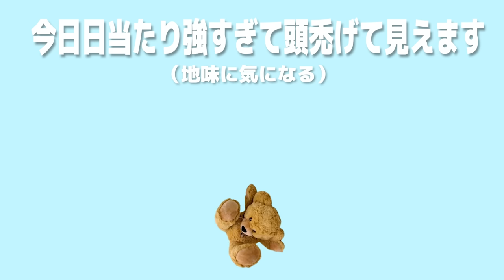女が男に「その方が120%格好良い」と本気で思う瞬間を赤裸々に全部話します。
本当はハロウィンの日に出したかった動画でした🎃

✔︎今から出来る簡単な男性のモテ習慣一覧
✔︎女子が思わず話を続けたくなる男性の会話術
✔︎あなたの個性を伸ばすAI診断
✔︎恋愛偏差値0→100への道のり完全ステップ

＠517spiaa
⇨現在一部修正段階の為、完成次第順次配布を予定しています🎁
※配布内容は一部変更する場合があります。

各SNS、問い合わせ等はすべてコチラから😌

贈り物や問合せ↓【食べ物受け取れません】
〒106-0032
東京都港区六本木3-4-35 六本木三幸ビル 7階
HAREch宛

※女が男に「気になってても冷める」と感じる非モテ言動がヤバすぎた